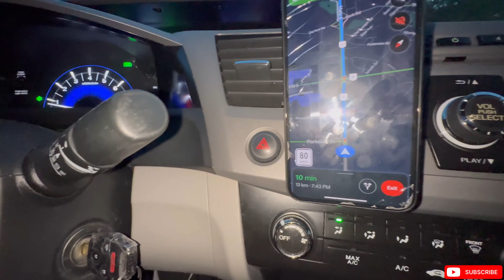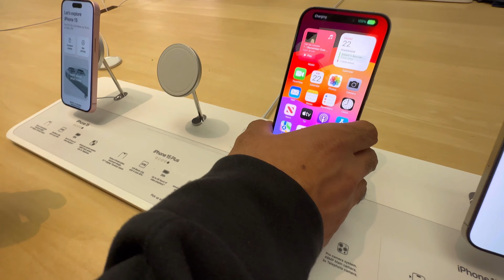Iphone 15 Pro | Natural Titanium | 512GB Reviews | Mazza ni Aaya 😟😟 | Price in 🇨🇦